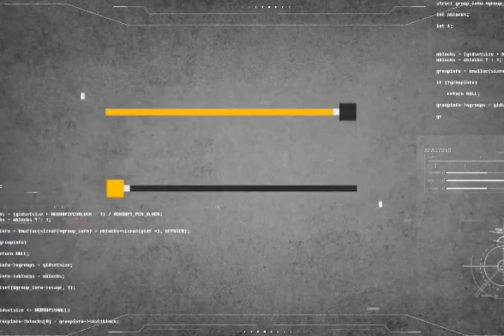bronchiolitis in urdu/ hindi| what is bronchiolitis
What Is Bronchiolitis?
Bronchiolitis (brong-kee-oh-LYE-tiss) is an infection of the respiratory tract. It happens when tiny airways called bronchioles (BRONG-kee-olz) get infected with a virus. They swell and fill with mucus, which can make breathing hard.

Bronchiolitis is more common during the winter months. Most cases can be managed at home.

What Are the Signs & Symptoms of Bronchiolitis?
The first symptoms of bronchiolitis are usually the same as those of a cold:

stuffy nose and congestion
runny nose
cough
fever
Usually, symptoms get better on their own. But sometimes the cough might get worse and a child may start wheezing or have noisy breathing.

Who Gets Bronchiolitis?
Bronchiolitis:

most often affects infants and young children because their small airways can easily get blocked
is most common during the first 2 years of life, especially in very young babies
is more common in premature babies, children with lung or heart problems, and kids with weak immune systems
Kids who go to childcare, have siblings in school, or are around secondhand smoke have a higher risk for bronchiolitis. Older kids and adults can get bronchiolitis, but the infection usually is mild.